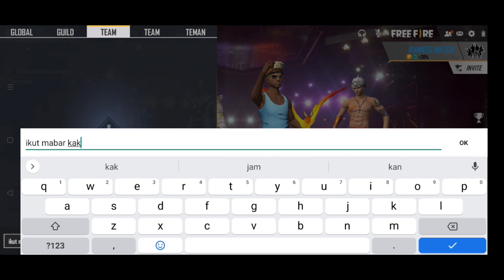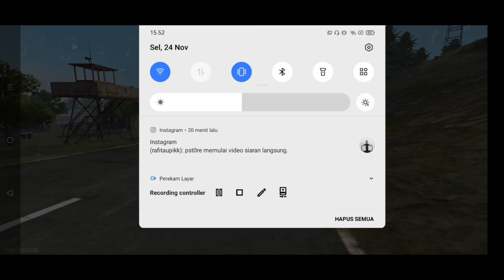PRANK PLAYER GLOBAL FREEFIRE BOT JADI SULTAN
TERIMA KASIH KALIAN SEMUA, suport terus channel ini supaya bisa berkembang ya🙏

💌Channel bott gaming!